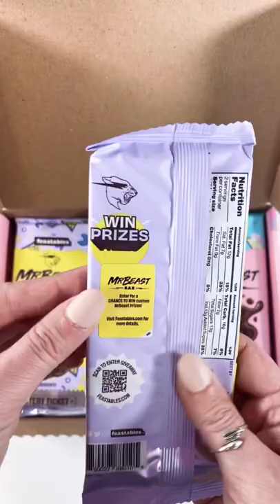Mr Beast Bars! Win prizes!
Trying out some @mrbeast bars! There are 3 kinds and made from 4-5 ingredients!!

Yes, there’s prizes to win too! Like $$, a car and even a chance to be in one of his videos! Whoo hooo!  He’s like the new Willy Wonka!